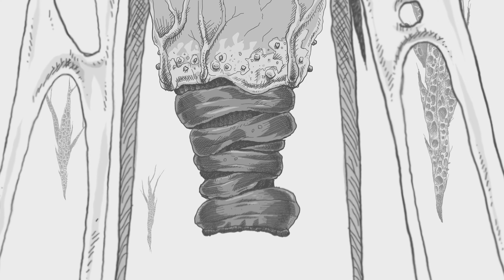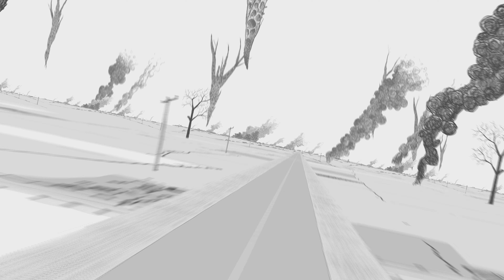Muscle Bodies - Episode 20 (complete horror comedy series)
In the future, Mac & Larry are apprehended.

In the present, the remaining members of the group have a wild ride as they make one final attempt to reach the bunker.

Inspired by classic trash cinema and late night tv reruns, MUSCLE BODIES is an animated, horror, comedy series about a group of young people struggling to find refuge when the world is invaded by drone bodybuilders.  It is a 'rough sketch' version of a science fiction cartoon story.

The full series of 23 episodes was completed in October 2024.